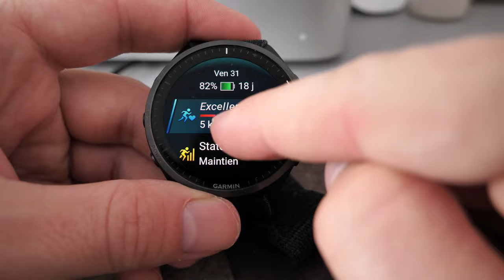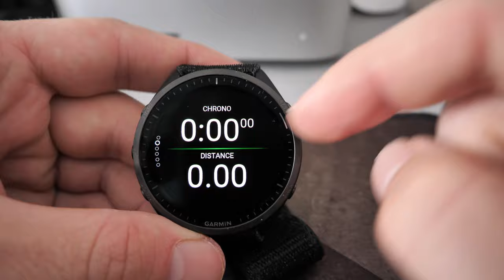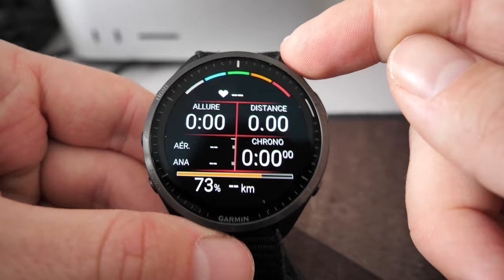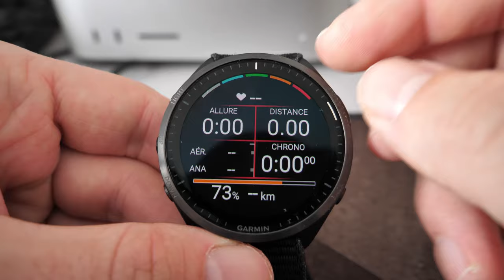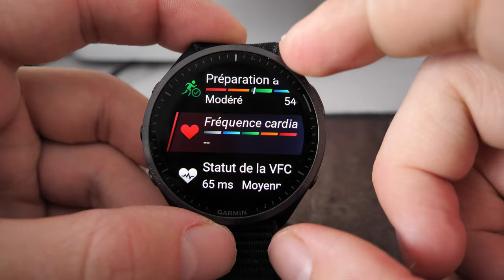Garmin Forerunner 965 : premières impressions !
00:00 Intro
01:05 Caractéristiques
05:32 Ecran
14:23 Autonomie
19:44 Mon avis
22:33 955 vers une 965 ?
23:19 955 ou 965 ?
24:59 Outro